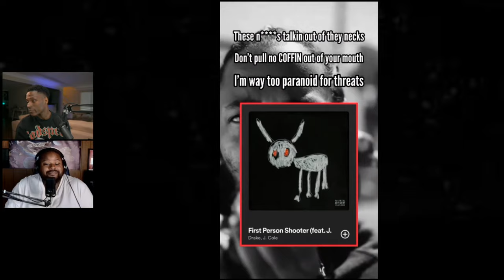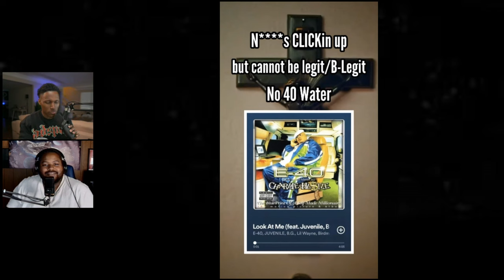Jay Hill Says Kendrick Lamar is Behind J.Cole, and Drake When It Comes to T"he Big 3"